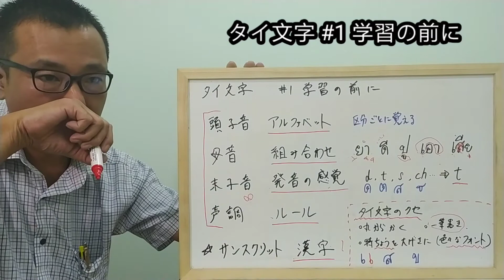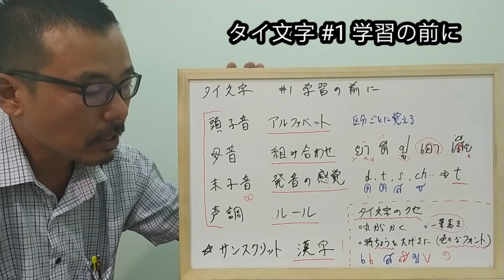タイ文字 #1 学習の前に